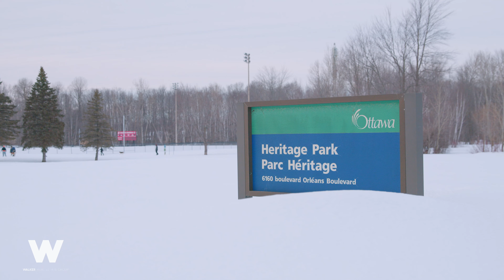6167 Oak Meadows Drive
3 BEDROOM 3 BATHROOM ORLEANS HOME FOR SALE‼️